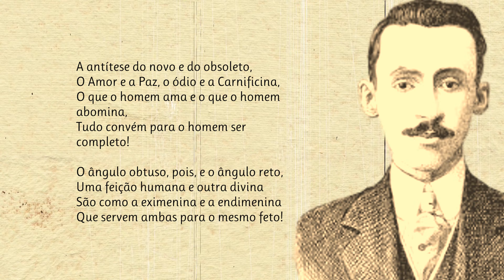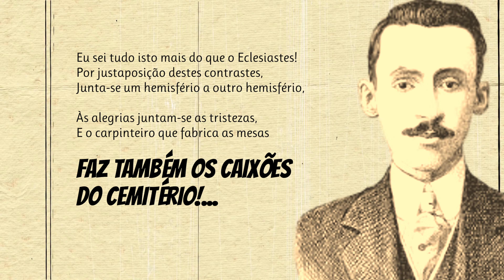Contrastes | Poema de Augusto dos Anjos com narração de Mundo Dos Poemas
Poesia e poema de autor brasileiro. Augusto de Carvalho Rodrigues dos Anjos (Sapé, 20 de abril de 1884 — Leopoldina, 12 de novembro de 1914) foi um poeta brasileiro, identificado muitas vezes como simbolista ou parnasiano. Todavia, muitos críticos, como o poeta Ferreira Gullar, preferem identificá-lo como pré-modernista, pois encontramos características nitidamente expressionistas em seus poemas. É conhecido como um dos poetas mais críticos do seu tempo, focando suas críticas ao idealismo egocentrista que se emergia em sua época, e até hoje sua obra é admirada tanto por leigos como por críticos literários.

link do vídeo Visite a nossa loja de recordações e tenha um pouco de nós perto de si.